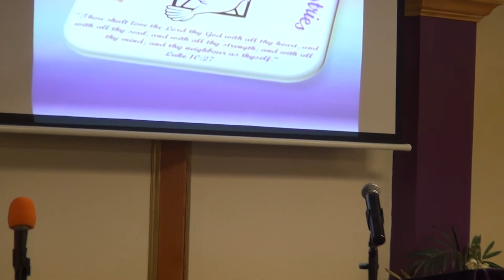I Looked ALL Over